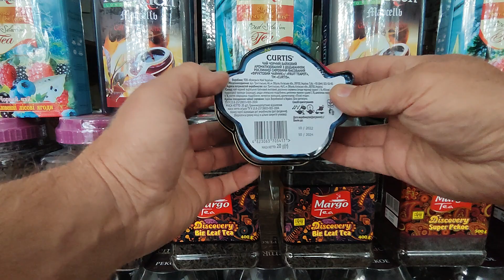Чай черный Curtis Фруктовый Чайник / Подарочный чай / Планета Чая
Чай черный Curtis "Фруктовый Чайник" Цейлонский листовой чай с лепестками суданской розы, спелыми ягодами черники, кусочками малины, сочной клубники и ярким ароматом лесных ягод.
Смотрите Также:
Приятного Всем Чаепития!!!